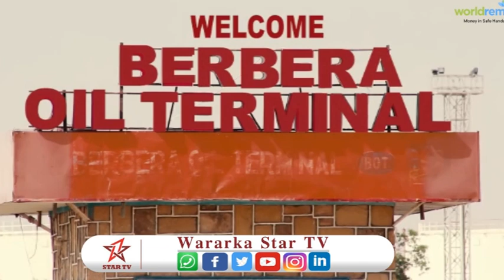Shacabka Reer Berbera Oo Soodhaweeyay In Xukumada Somaliland Shiidaalka Dalka Keento